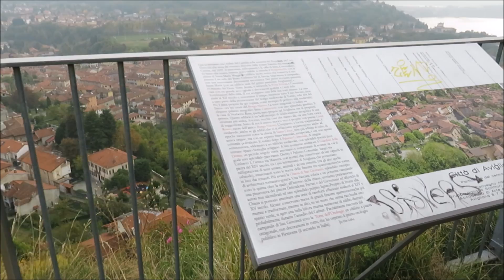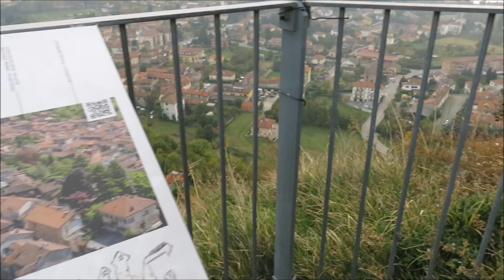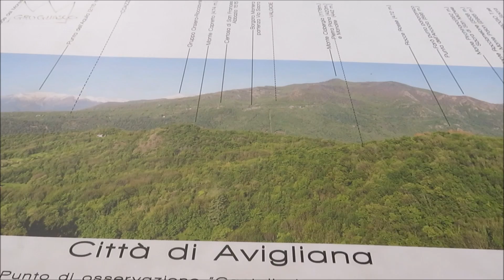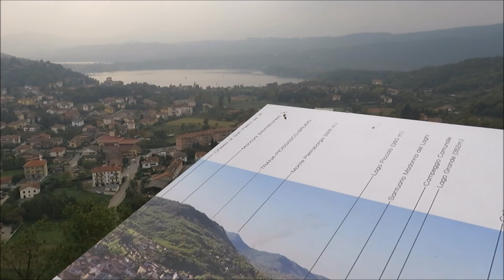Castello di Avigliana (TO) - 22 ottobre 2016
- Il nostro piccolo angolo di mondo -
Vi mostro, alla buona e senza pretese, il nostro piccolo angolo di mondo.

Passeggiata autunnale al castello di Avigliana (TO).

Foto e video: Canon PowerShot SX540 HS
Montaggio: Windows Movie Maker